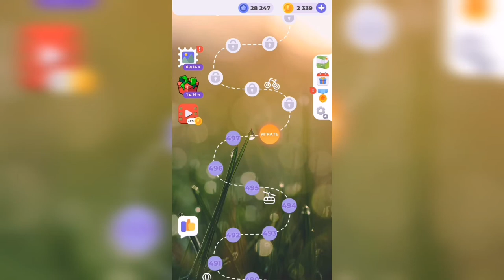Линия слова / Туманное утро / Уровень 498